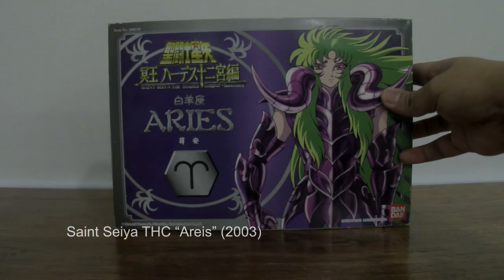Saint Seiya "Aries Sion" Debox + Demo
Video features the DeBox and demonstration of a Bandai Hong Kong Hades Chapter Saint Seiya "Aries" figure.